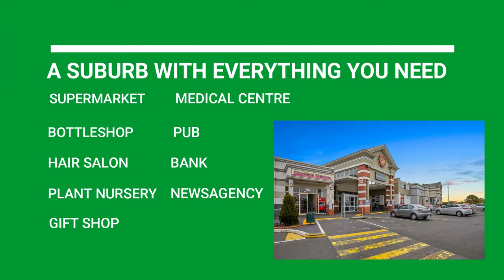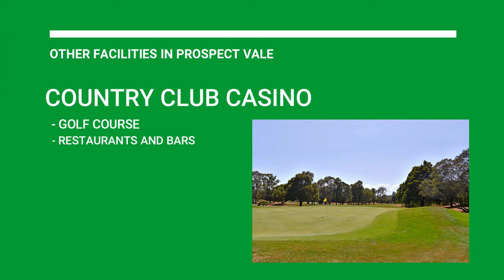SUBURB PROFILE / Living in Prospect and Prospect Vale - Launceston Real Estate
Considering buying a property in Prospect or Prospect Vale, Tasmania? We have all the relevant suburb information right here.